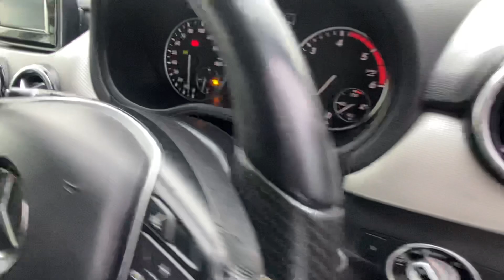TEZ 676 | Mercedes-Benz B180 CDI BlueEfficiency Sport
Vehicle Details:

2013
Mercedes-Benz B Class
B180 CDI BlueEfficiency Sport
Diesel
1.8 Ltr
5 Door MPV
Manual
White
83,000 Miles

THIS CAR IS SOLD TRADE SALE DUE TO AGE, NO WARRANTY, LONG TEST DRIVES AVAILABLE

 Call us to arrange a viewing on 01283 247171   Premier Car Supermarket do not charge admin fees for arranging your finance.